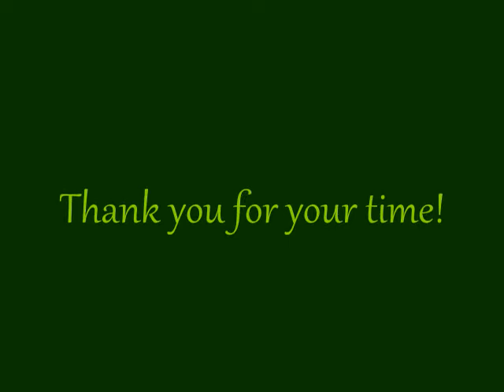Vlog: Small Get Together Out The Camp